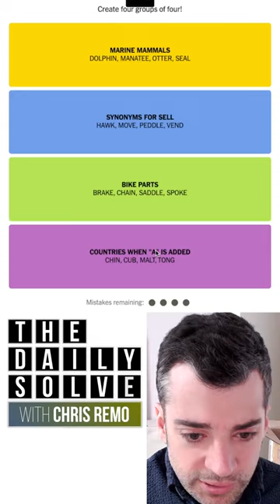Connections 37 - NYT Word Game - 18 July 2023